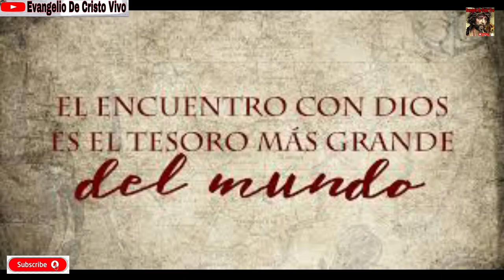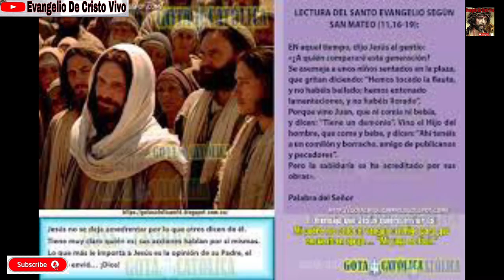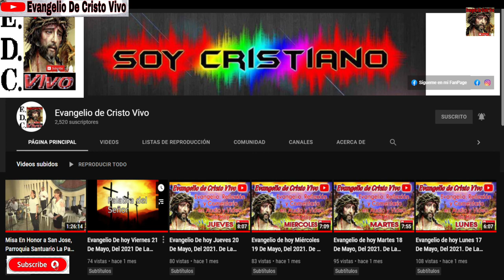Evangelio De hoy Viernes 10 De Diciembre 2021. De La 2da Semana De Adviento. Mons.